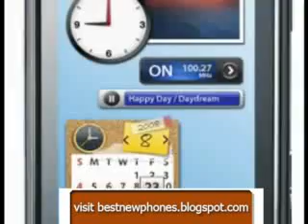lg kc 910 iphone the newest challenger -touch phone